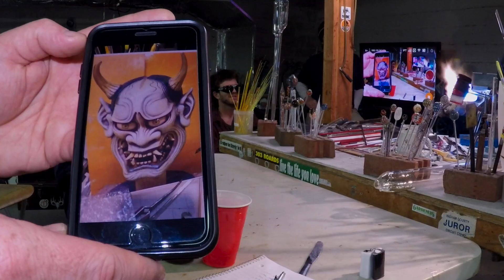Boehme at Global Glassworks - Glass Murrine Demonstration V1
Stephen Boehme at Global Glassworks - Murrine Demonstration of Hannaya Mask.
Music - "Get That" (Live) by D.L. Jones
Hannya Mask by Aso Keiji